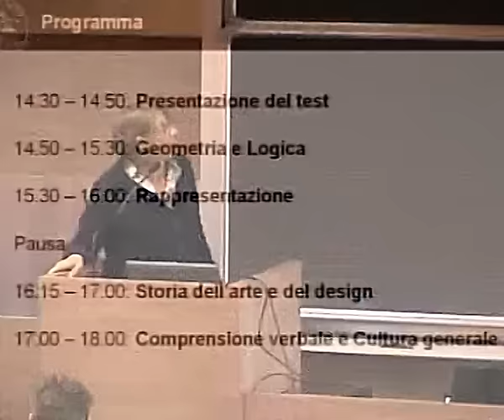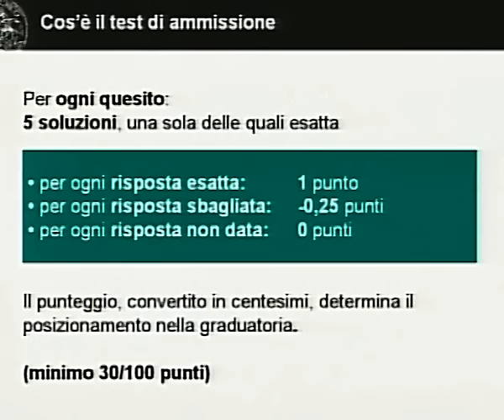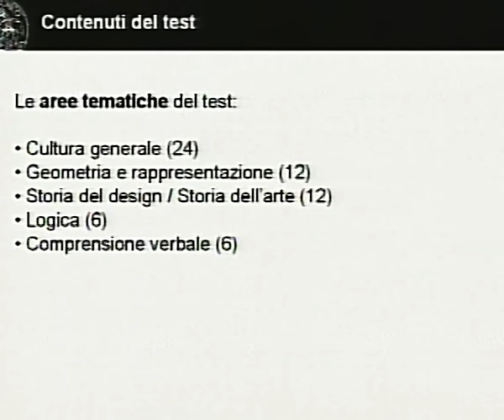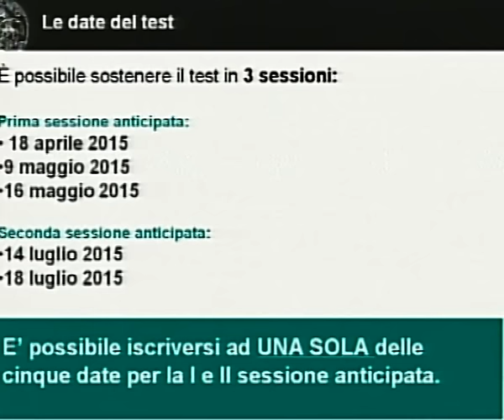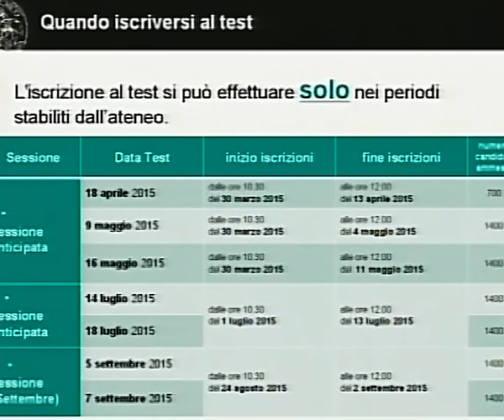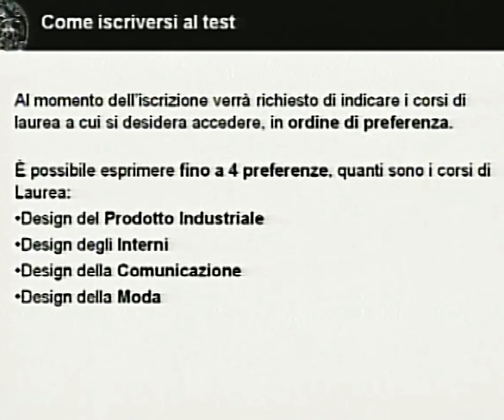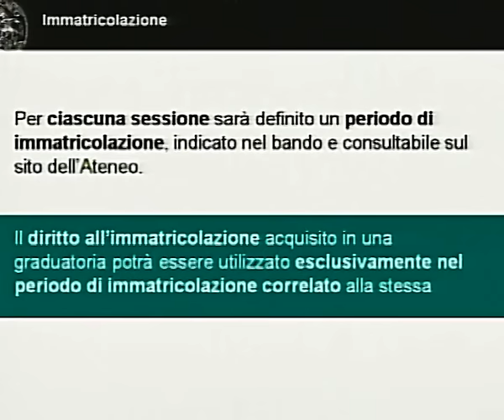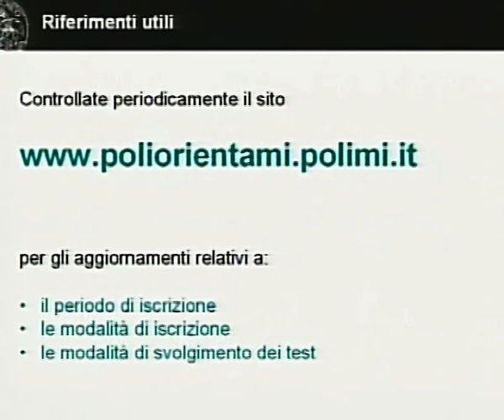Saluto e introduzione al test di Design - Professoressa Margherita Pillan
Video dell'incontro di approfondimento sul test di Design.